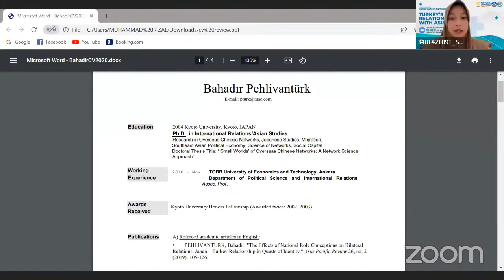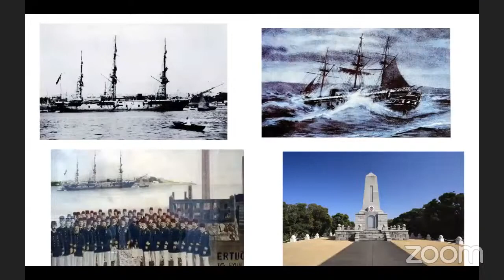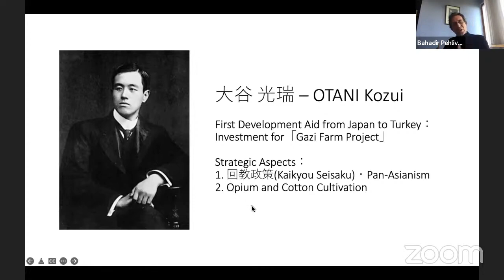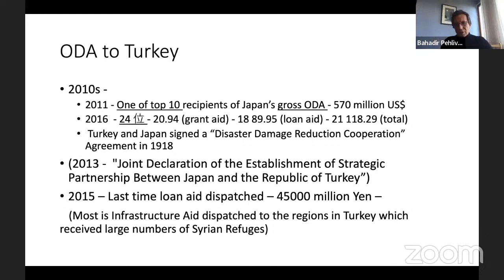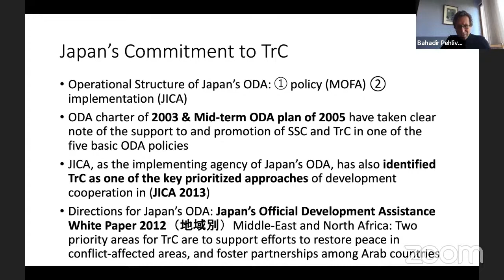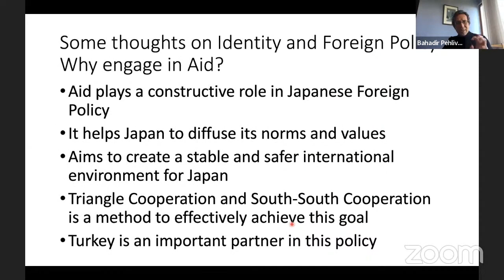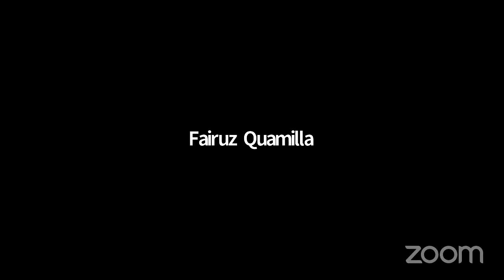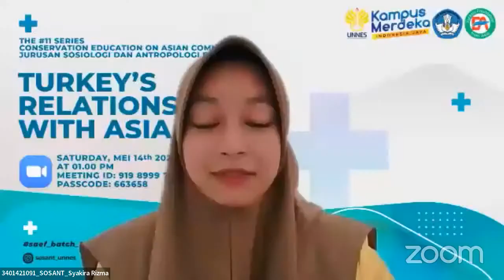SAEF 2022 - TURKEY'S RELATIONS WITH ASIA